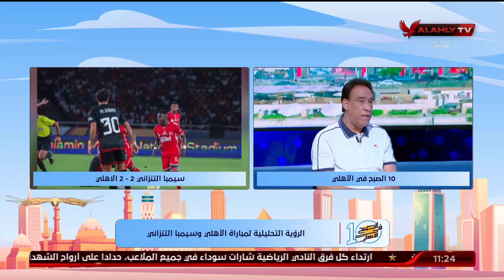الحلقة الكاملة - نهاوند سري وكريم كوجاك مع 10 الصبح في الأهلي | بتاريخ 22-10-2023